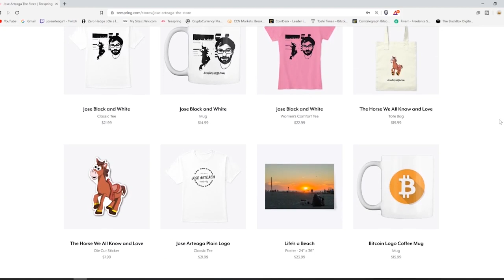Cuisine In The Yucatan - Cochinita Pibil - Panuchos - Longaniza - Mayan Cuisine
In this episode we discuss Cuisine In The Yucatan - Cochinita Pibil - Panuchos - Longaniza - Mayan Cuisine

Bitcoin - 1Q8hUYjG7Bgv7j6LMuEBzrC5SVeU8Vb925

Litecoin -  Lgqd1qbFFMeuNJFsJP18wXpV3o63ugZK7V

EOS -  josearteaga1

Dash - XwRkCMaJX586CaeqTZ4onW59taEsSwbVtF

Digibyte - DKRu3fQJHAyPxYBR8WVnz799dJcjAayeWP

Sources

Bitcoin - 18u7EqLDNLfBhpYHQXtqradHkeCQfnL7XA

Litecoin -  Lgqd1qbFFMeuNJFsJP18wXpV3o63ugZK7V